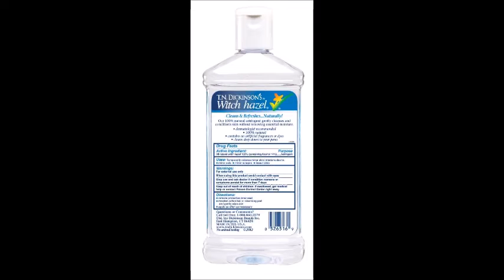T N Dickinson's Astringent, 100% Natural, Witch Hazel 16 fl oz 473 ml